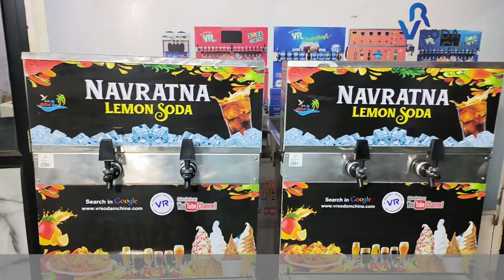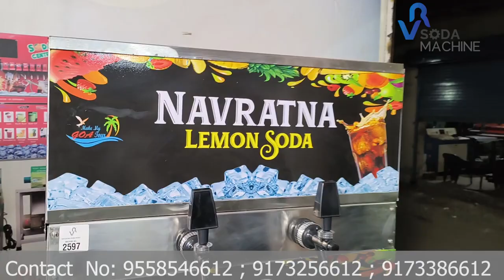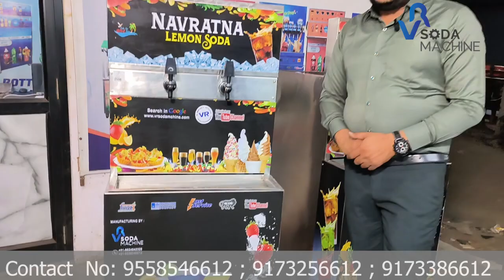soda machine || Fountain soda machine || India's Successful Soda Shop Machine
soda machine || Fountain soda machine || India's Successful Soda Shop Machine || best quality soda